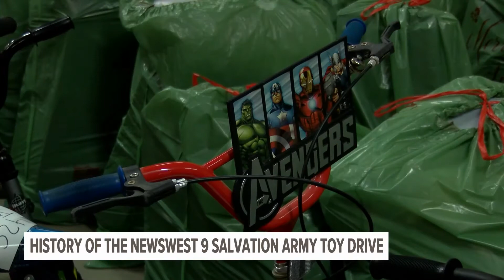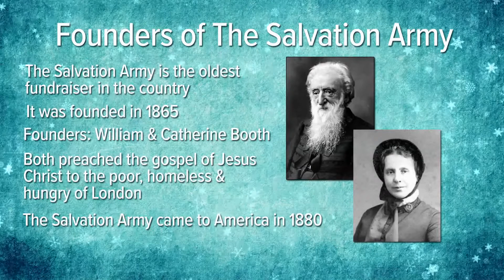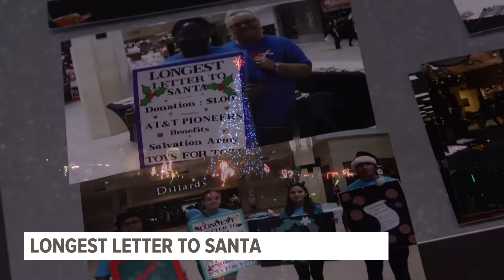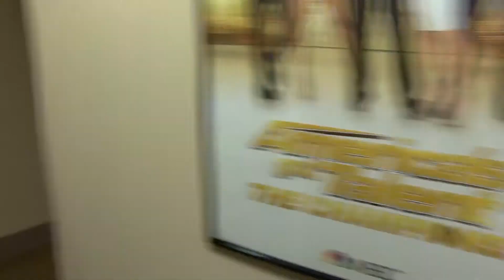NewsWest 9 Salvation Army Toy Drive Special